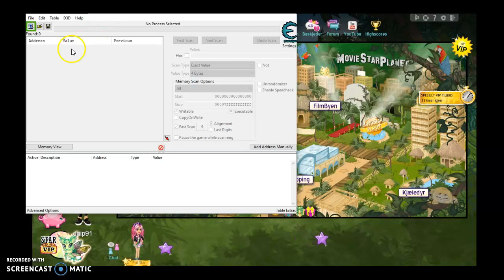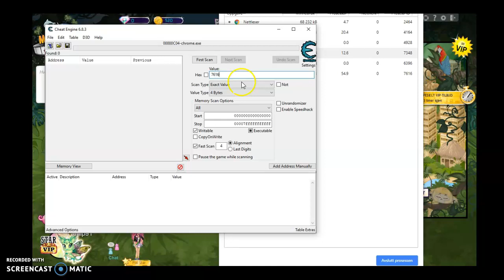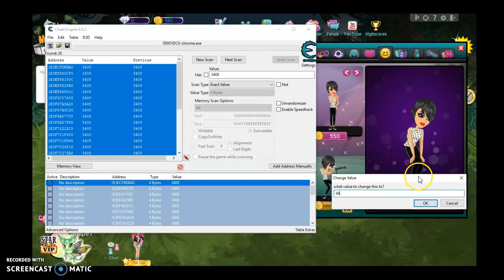Hvordan få tak i rare animations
Rare animasjons koder i kommentarfeltet (;